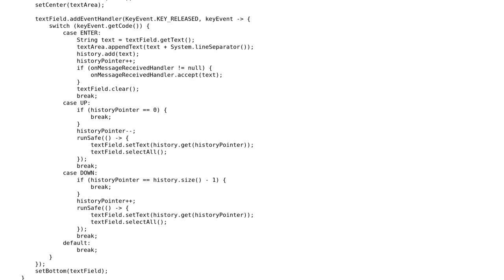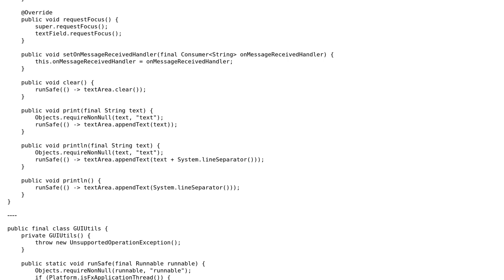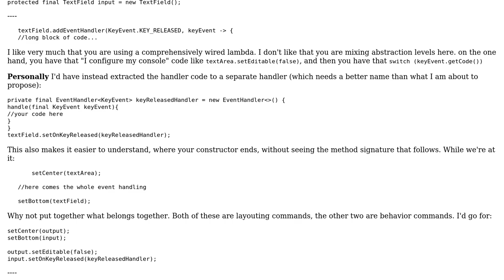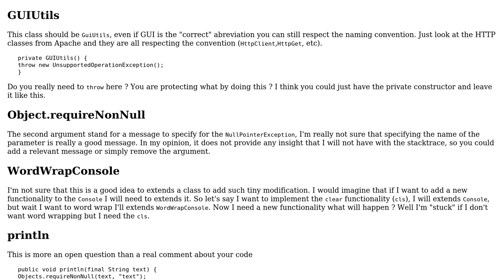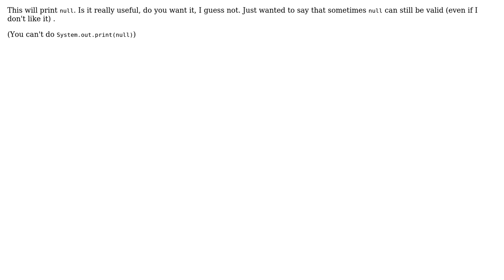Console component in JavaFX (2 Solutions!!)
Console component in JavaFX

With thanks & praise to God, and with thanks to the many people who have made this project possible! | Content (except music & images) licensed under CC BY-SA | Music | Images & others | With thanks to user Vogel612 user skiwi user Marc-Andre and the Stack Exchange Network Trademarks are property of their respective owners. You are responsible for your own actions.